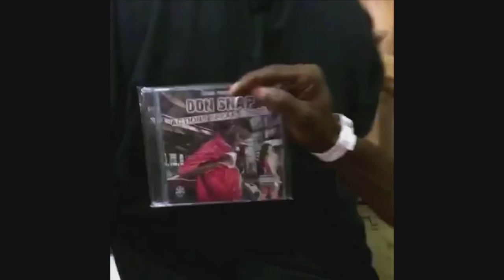Ridiculousness (Season 8) | ‘Fighters & Funny People’ Official Sneak Peek (Episode 25) | MTV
Behind every great video, there's a great cameraman. Brendan Schaub and Bryan Callen know!! Watch new episodes of Ridiculousness Tuesdays at 10/9c!